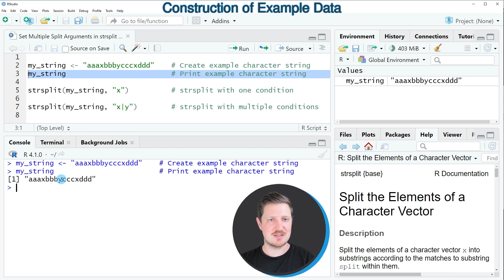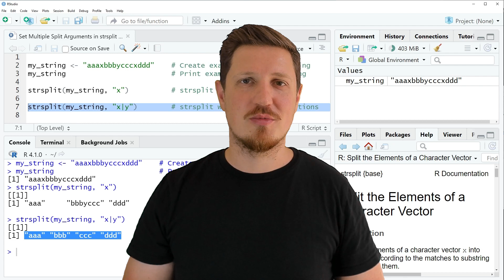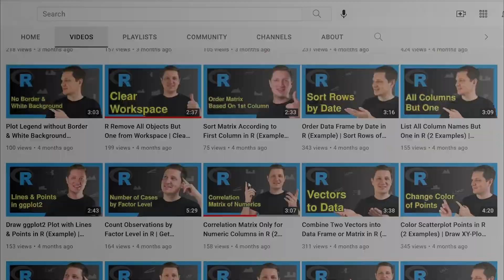Set Multiple Split Arguments in strsplit Function in R (Example) | How to Divide a Character String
How to define several split conditions in the strsplit function in the R programming language. More details
R code of this video:

my_string ‹- "aaaxbbbycccxddd"    # Create example character string
my_string                         # Print example character string

strsplit(my_string, "x")          # strsplit with one condition

strsplit(my_string, "x|y")        # strsplit with multiple conditions